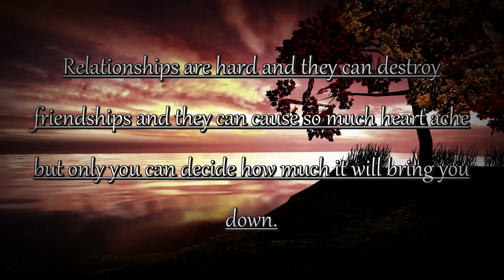VrChat - Set Me Free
I know there is a lot of relationships being destroyed from or in VrChat and people just think "Oh well.. Just find another" or think they can just date whom ever and just use them for their own advantage and desires.. But that isn't how you'll earn a friendship or a relationship. It'll just give you a bad reputation and leave you lonely and hurting. Nobody wants a bad person nor a user. They want the honest and truthful kind person. Don't lose the love you have for someone! Otherwise it might just be too late to save it.